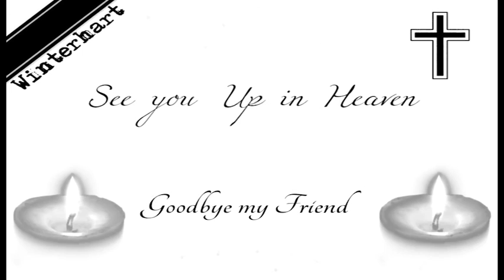Winterhart - See You Up in Heaven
In memory of a very good Friend, I See You Up in Heaven!  R.I.P.

Vocals by: Wagner
Music Written & Produced by: Falgalas

Copyright by Winterhart